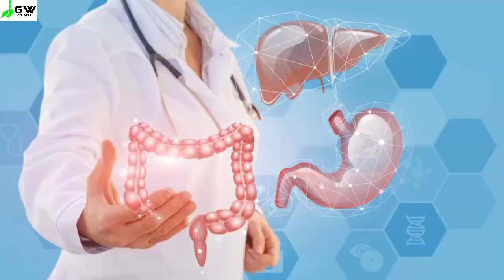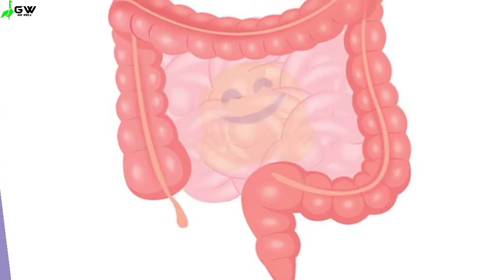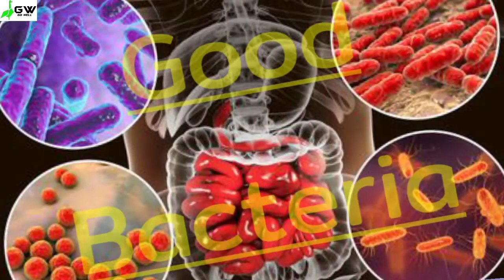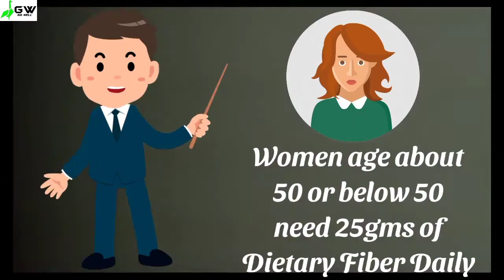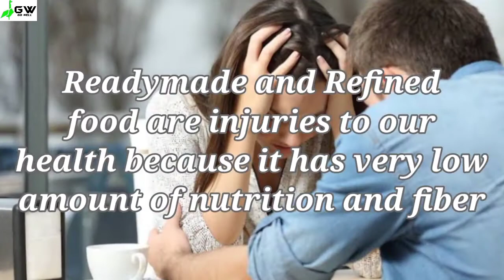What is Dietary Fiber? || Benefits of Dietary Fiber || Source of Dietary Fiber Foods || Go Well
In this video you will get to know about Dietary Fiber and all it's benefits.
Fiber is mostly in vegetables,fruits,Whole grains and legumes. There are two types of fiber - Soluble and Insoluble.It is an essential part of a healthful diet. It is crucial for keeping the gut healthy and reducing the risk of chronic health conditions.
A High Fiber Diet helps you in maintaining Cholesterol levels,Blood Sugar level and many more.
Therefore,Dietary Fiber is also a important part of Carbohydrate for healthy health.So, Please watch this video till the end without skipping.